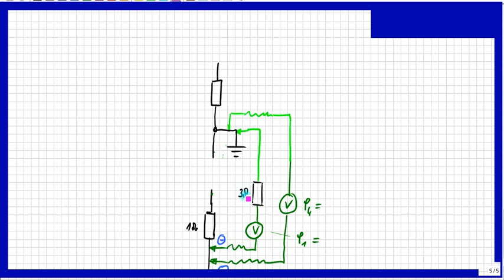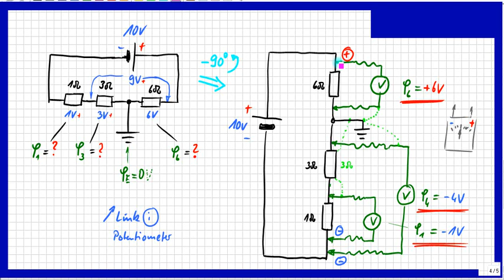Potentialdifferenz gegenüber Erde, Teil 3: Spannungen und Potentiale berechnen mit Vorzeichen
Bitte, helfen Sie uns Endlich wieder (Sapere aude!) Aufgabe mit Lösung dazu, möglichst einfach erklärt mit Verweisen zu tiefer gehenden Videos.

Björn Köhler

zzzzz_intern